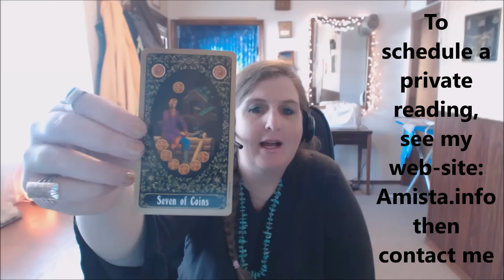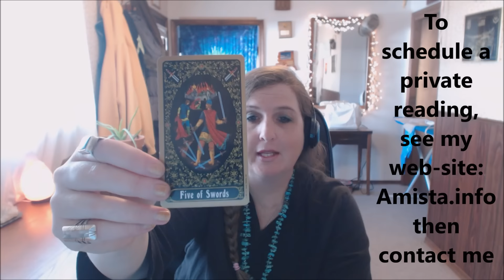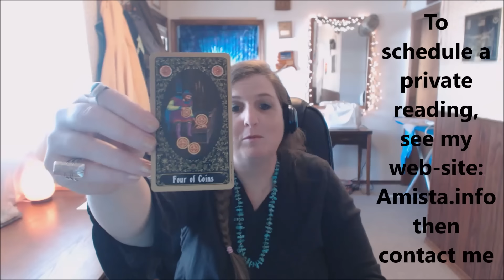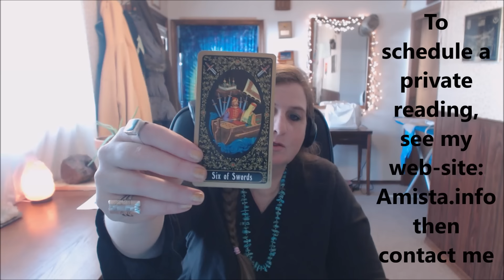Scorpio Tarot Forecast February 29 Thru March 6, 2016